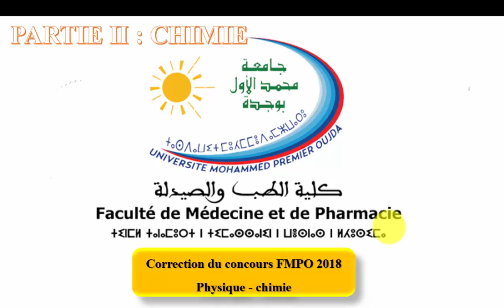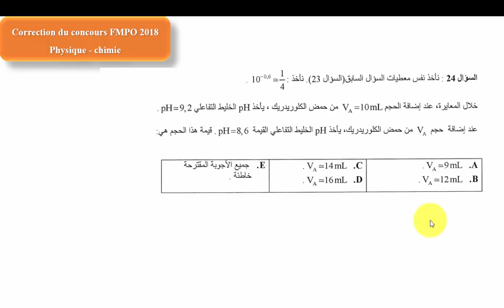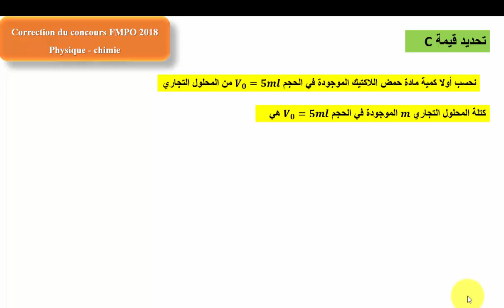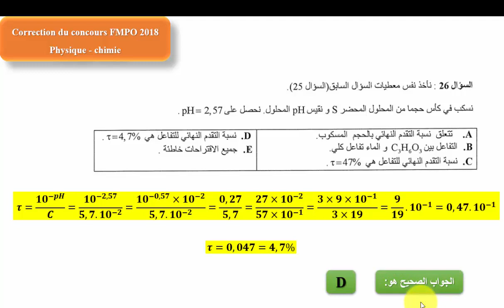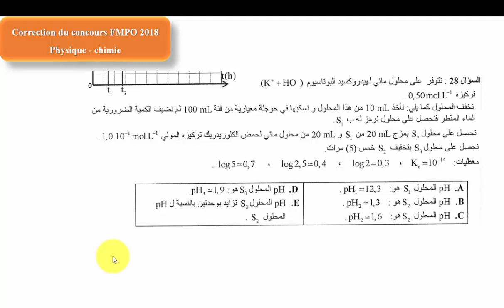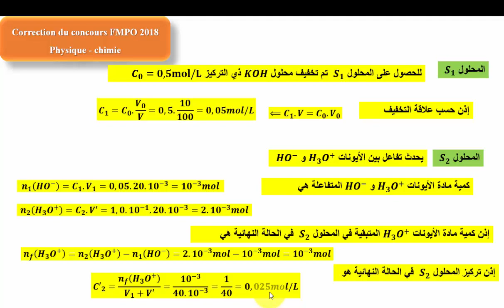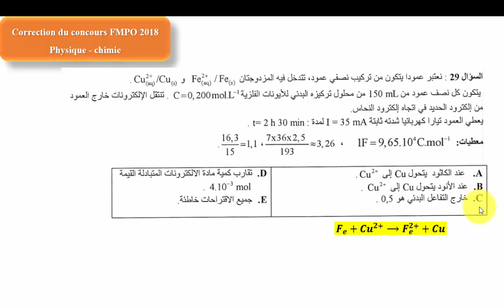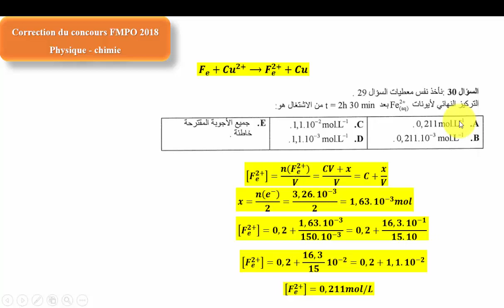FMPO2018- PARTIE II CHIMIE: CORRECTION CONCOURS MEDECINE OUJDA 2018 تصحيح مباراة كلية الطب وجدة